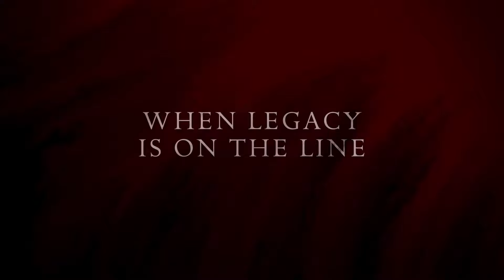THE SWORDSMAN (2021) Fight Clip | Jang Hyuk, Jeong Man-sik, Joe Taslim period action movie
Jang Hyuk vs Jeong Man-Sik in this clip from the period actioner THE SWORDSMAN

In The Swordsman, Tae-yeul, a swordsman in his thirties goes out to find his only daughter after losing one of his eyes. Min Seung-ho, the Joseon Dynasty’s best swordsman chooses an ordinary simple life after perceiving the transient nature of power. Gurutai, the best swordsman in Qing Dynasty aspires to become the best even in the Joseon Dynasty

starring Joe Taslim, Jang Hyuk, Jeong Man-Sik, Lee Na-Kyung, Lee Min-Hyuk, Jang Hyun-Sung, Kim Yun-Tae and Choi Jin-Ho.
directed by Choi Jae-Hoon